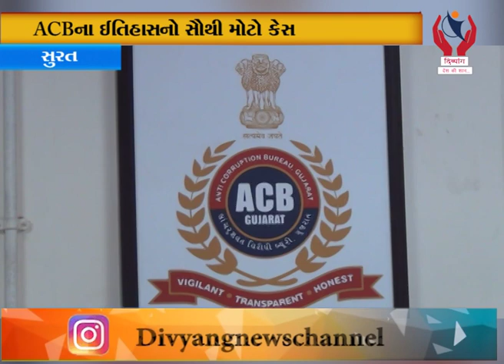Surat l ACBના ઈતિહાસનો સૌથી મોટો કેસ l Divyang News